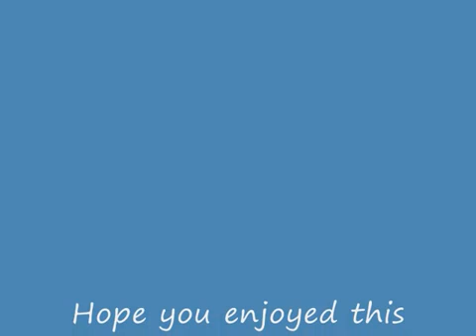♫Cards on the table the diplomats ♫